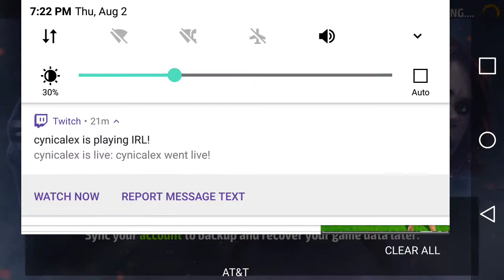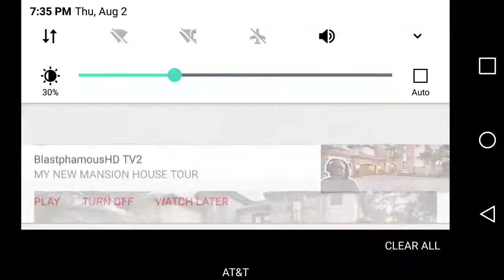Shadowlands playthought part 1